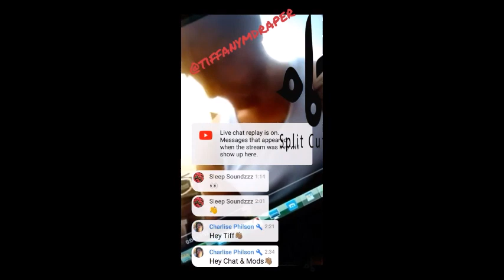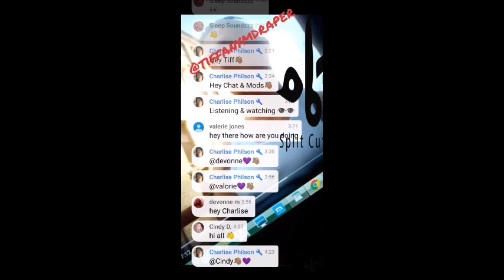Last video to Tyree Sneed... You have been WARNED!